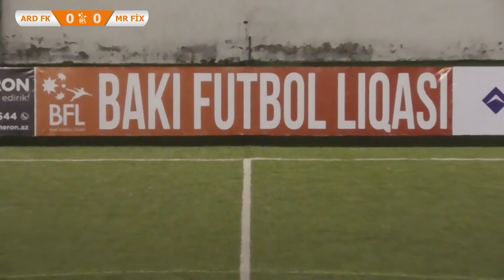BFL 2017/2018, 13-cü Tur. "Armada FK" 0-1 "MrFix"